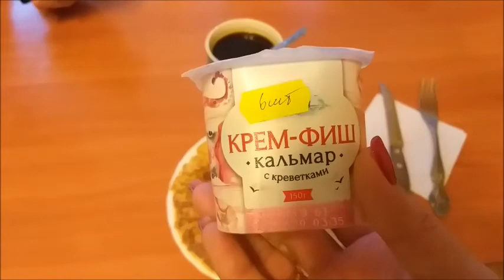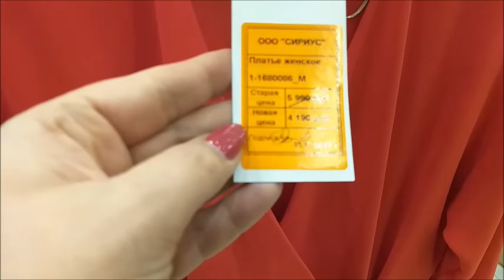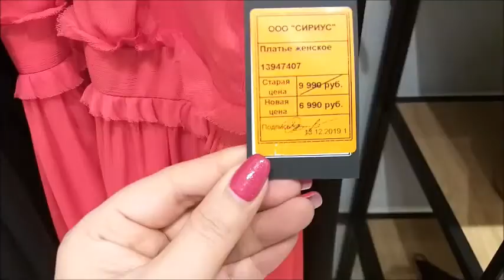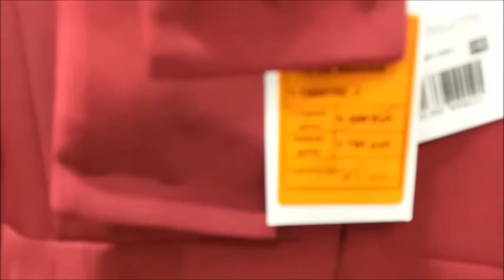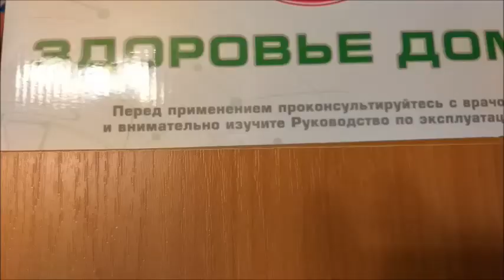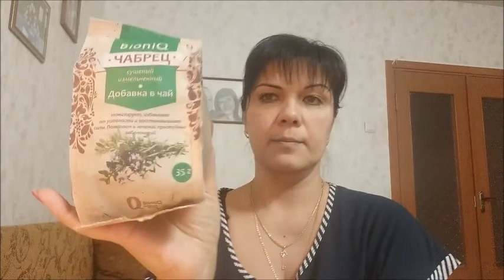Субботний влог/гуляем по магазинам/купила платье/обзор покупок/